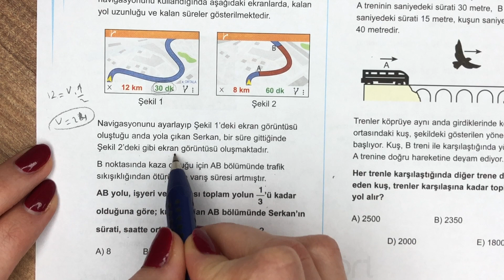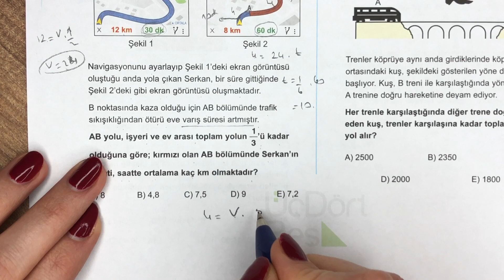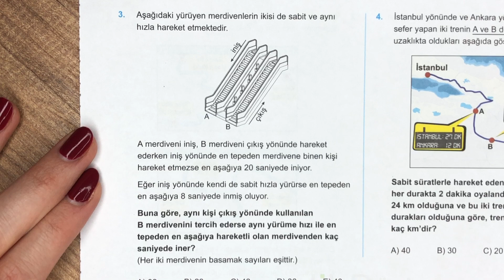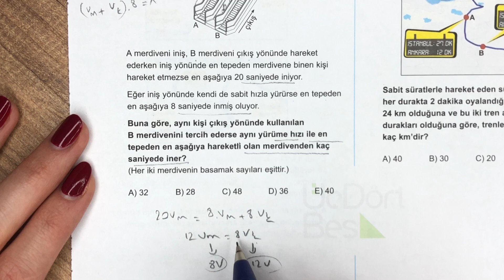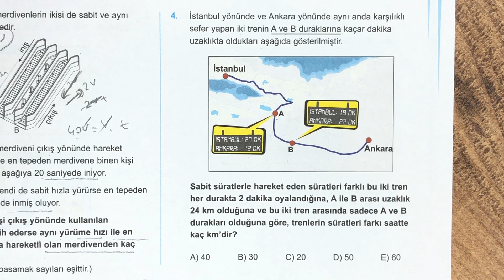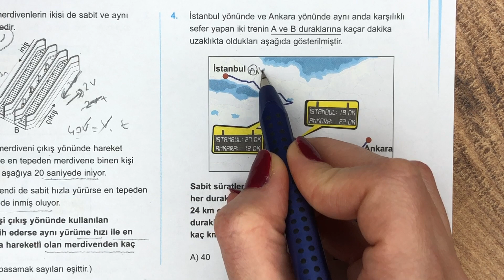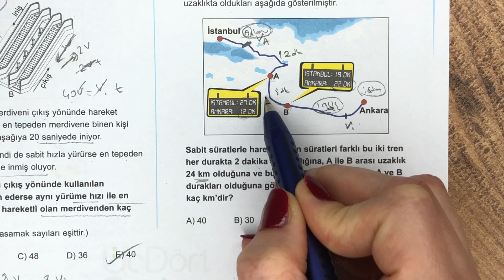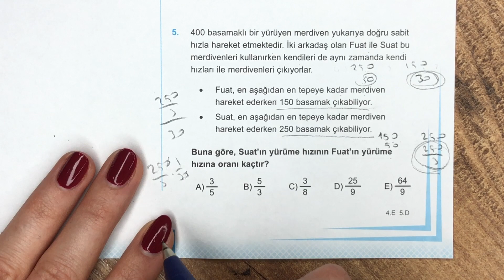(2022)345 TYT MATEMATİK | HIZ PROBLEMLERİ ÖSYM-4 | yks2022 tyt2022 2022tayfa #345